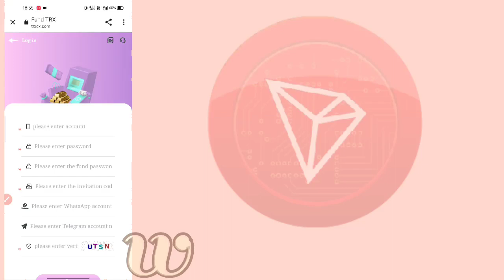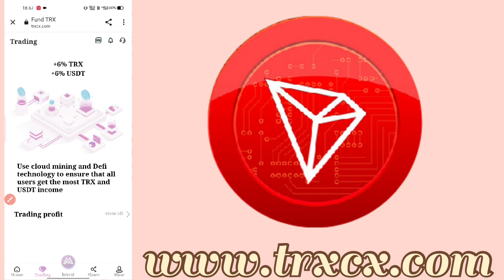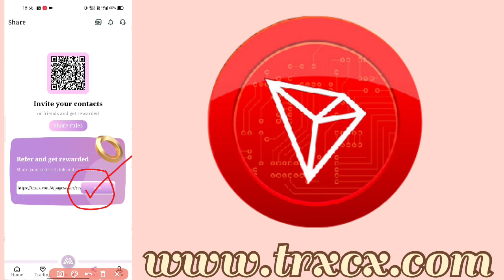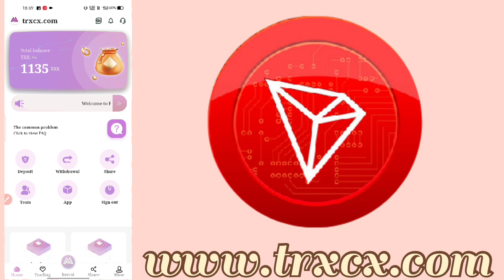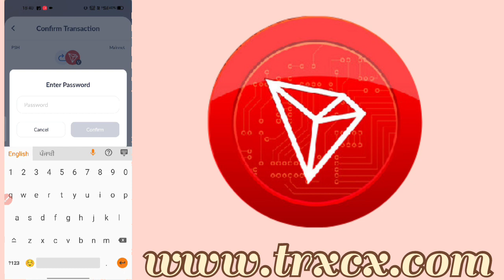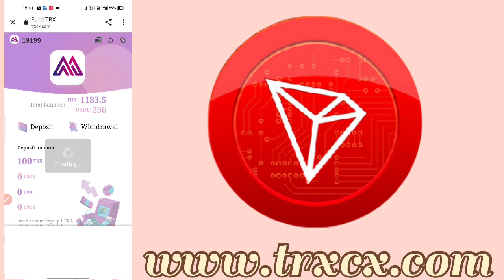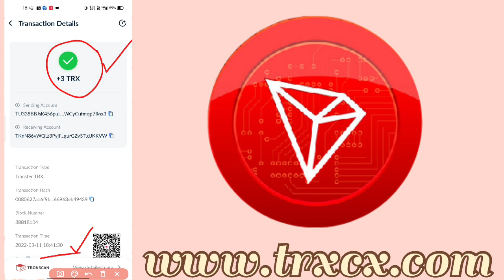TRX TRON NEW SITE 2022 । MAKE MONEY ONLINE 2022 । NEW EARNING APP 2022 । Trx CX